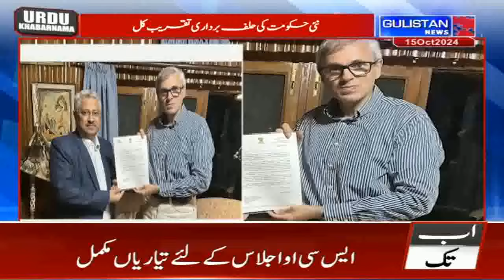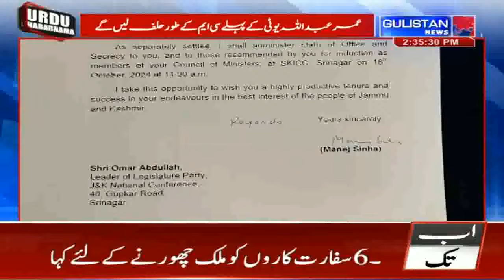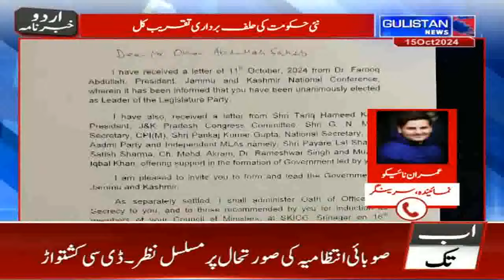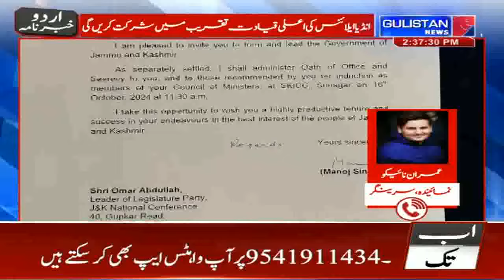National Urdu News||Gulistan News||2:30 pm